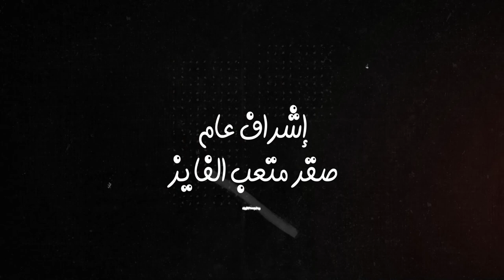سو_شو - هل يعتبر الشذوذ الجنسي اضطراب نفسي ؟؟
إعداد وتقديم
تصوير
إخراج